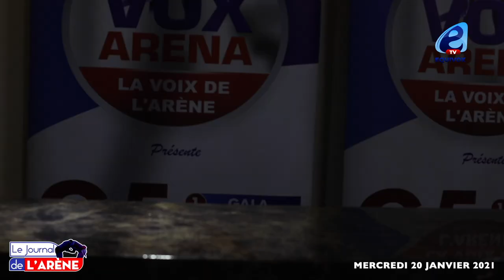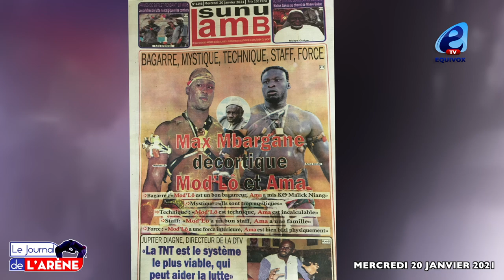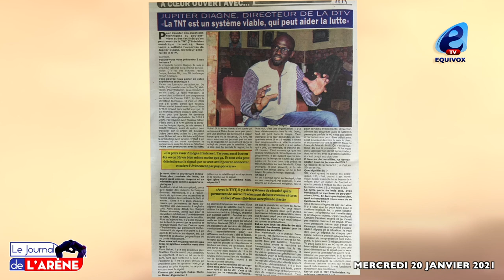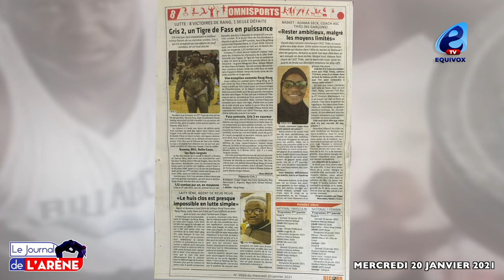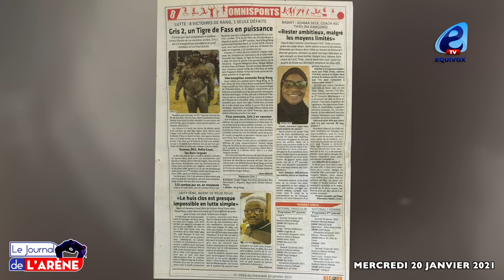VICTIME D`UN AVC, MBAYE GUEYE A REÇU LA VISITE DE MALICK GAKOU